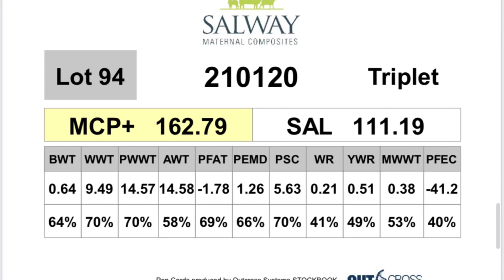Salway lot 94